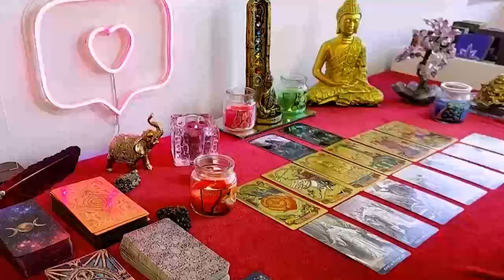CAPRICORN CHILLS 😱 DON'T SAY ANYTHING TO ANYONE PLEASE 🙏🏻🤐🤫 LOVE HOROSCOPE MARCH 2024 ❤️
Capricorn Love
Capricorn 2024
Capricorn today
Capricorn MARCH

Capricorn Love
Capricorn 2024
Capricorn today
Capricorn February